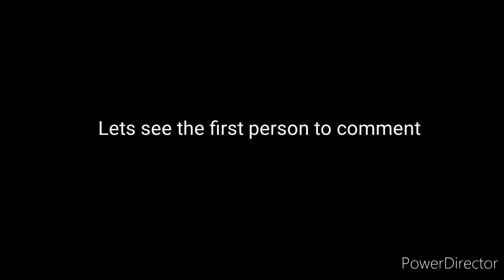First person to click on the video gets pinned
Like the video if you haven't already